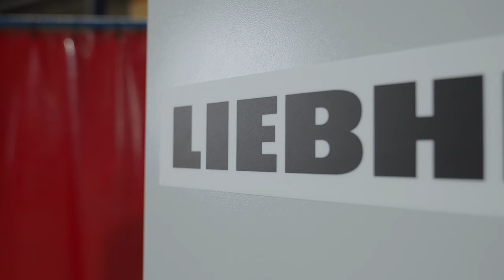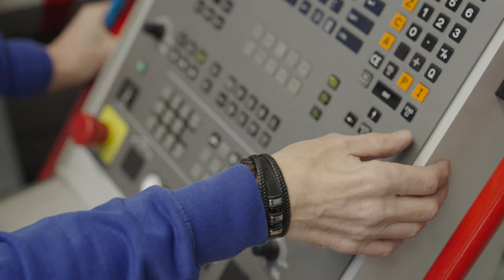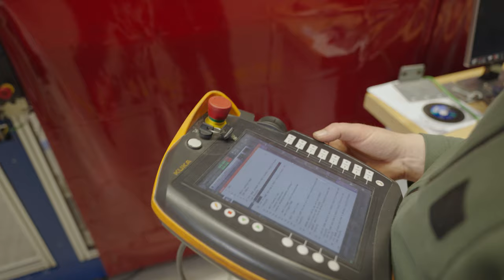Liebherr relies on Cisco for the modernization of its production and manufacturing processes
The IIoT Box, developed by Liebherr in collaboration with RWTH Aachen Campus and Cisco, digitally networks older and new machines and enables standardized data analysis while complying with the highest OT security standards.